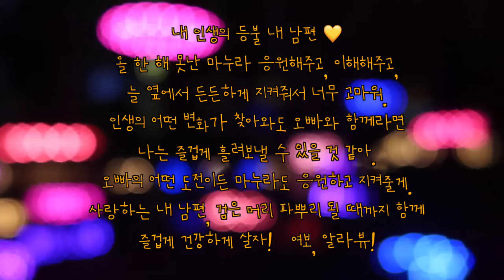야매 장박지 캠핑 ⛺️ 내년에도 마흔 그대로라고?? 아줌마는 웃어야할지 울어야할지 😱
다봉입니다 :)

2022년 마지막 날이에요!

올해도 못나고 부족한 저와 친구해주셔서
너무 너무 감사합니다 🌸

어떻게든 오늘 영상을 올리고 싶어서,
늘 부족하지만 여전히 부족하게…
업로드를 하였어요….. 🥶

영상미도.. 스킬도 부족하고,
트렌드도 못 따라가는 늘 부족한 다봉이지만
그래도 여러분과 소통하는게 즐겁고
캠핑과 요리를 사랑하는 다봉이는
성실하게 업로드 하려고 올해도 노력했어요.  🔥

여러분, 모두 모두 건강하시고,
복 많이 받으시고, 부자 되시고,
내년에도 우리 더 많이 많이 웃어요!!!

함께 또~ 잘 지내봐요 우리 💛